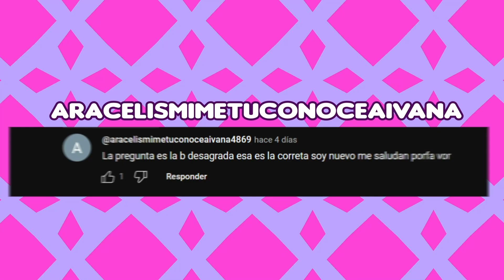Adivina la Película Animada SOLO Con CUADRITOS #3 🤔🎬 | Toxo Mix